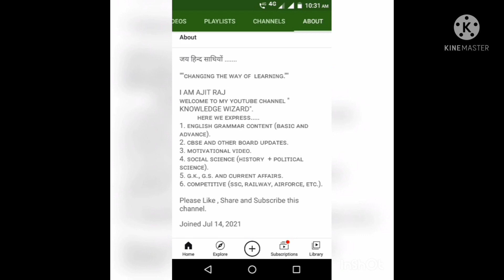True # Factlines# about# your life# Motivational # guidelines.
In this vedio ,We shall know about how can we get success in our life.

Motivational guidelines#
Positive # Thoughts#
True Factlines# about # ur life#

Tags Notes📒📝
Link:-

Social media🔗

FROM KNOWLEDGE WIZARD